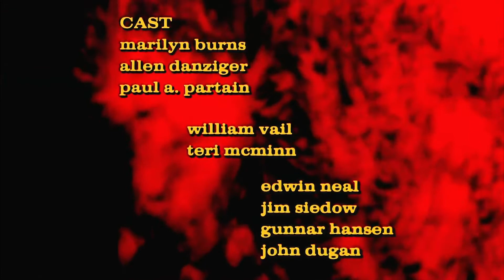The Texas Chain Saw Massacre - Opening Titles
Here are the opening titles from THE TEXAS CHAIN SAW MASSACRE from 1974. Enjoy it!